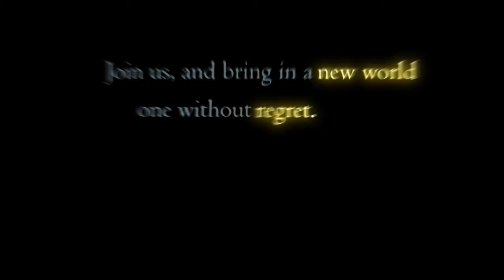(SRB2 2.2) RushChars & Silverhorn Coming Soon Trailers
Trailers for new character content that were featured in the 2022 March 12th "SRB2 Mod Direct", at 3PM.

Characters: Marine, Blaze, Inazuma, Aether (see credits card)

BREAKING! (CHO Dengeki Stryker)
Smell of the Game (Guilty Gear Strive) (music box ver.: R3 Music Box)
Irradiant Control (???)